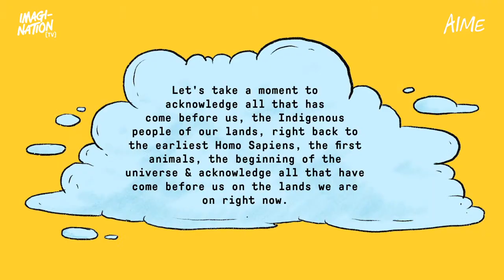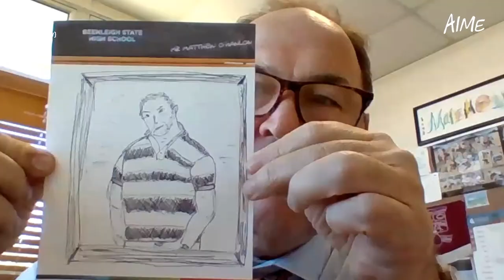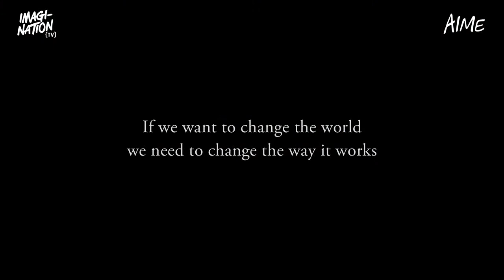Jonathan Zawada & more speak about expanding your imagination | IMAGI-NATION{TV} 92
Jonathan Zawada, Alison Kubler and Dan Single join the panel.

Episode Guide:
Intro/Welcome: 0:00 - 4:00
60 second challenge: 4:00 - 7:15
THINKERS: 10:40 - 31:30
IMAGI-NATION{music}:  32:40  - 35:20